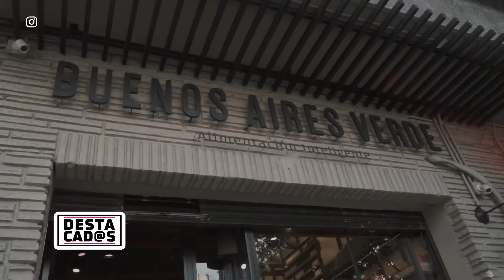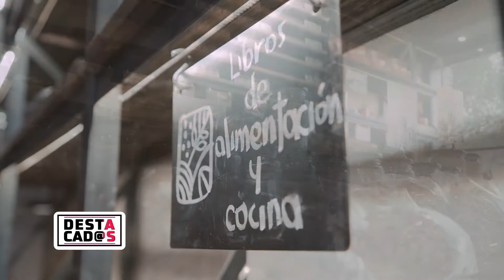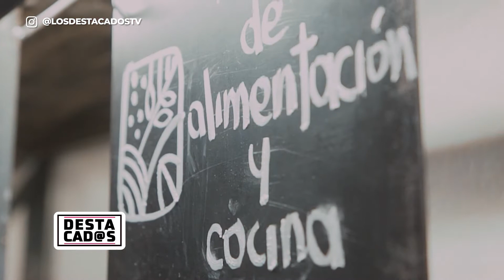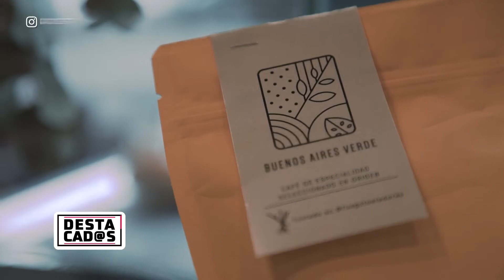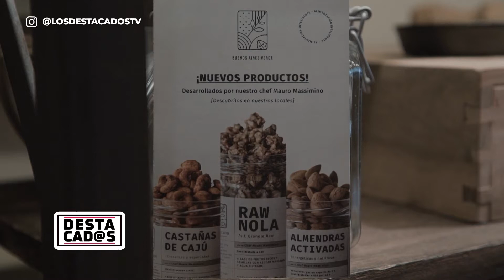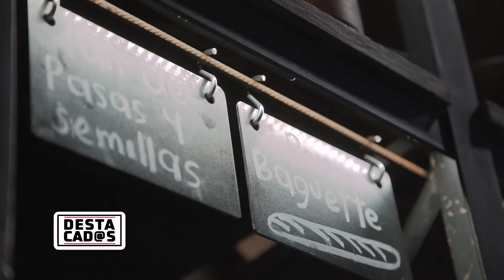Mauro Massimino + Buenos Aires Verde - Destacados - Emprendedores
Destacados es un programa conducido por Maria Freytes en el que se muestras historias motivadores de grandes emprendedores!
Te invitamos a que nos acompañes todos los sábados a las 00:30 hs por A24.